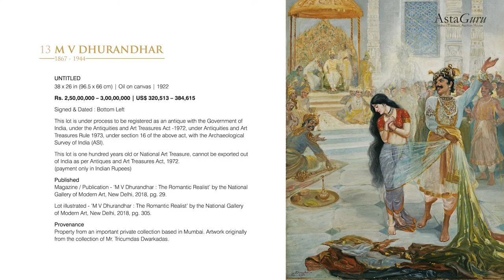MV Dhurandhar and the Magic of Realism | Modern Indian Art| AstaGuru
Brought to life a century ago, this master piece is a creation by India’s iconic old master M.V. Dhurandhar. The untitled oil on canvas painting captures what is undoubtedly the most critical moment in the epic Mahabharata. Known as Draupadi Vastraharan, the grave disgrace of Draupadi at the hands of the Kaurava brother, Dushasana became the genesis of the epic battle at Kurukshetra. The work is a paradigm of M V Dhurandhar’s artistic genius, as he amalgamated the elements of western academic realism with the ethos of Indian tradition. The work appeared also in the publication ‘M.V. Dhurandhar - The Romantic Realist’ by the National Gallery of Modern Art, Mumbai in 2018.